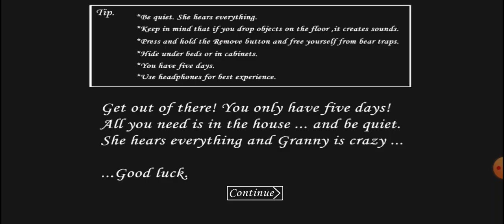granny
Granny car escape funny gameplay

Door escape:-     • Granny chapter 2 | Doo...  ​

Boat escape:-    • granny chapter 2 full ...  ​

Helicopter escape:-     • granny ka helicopter c...  ​

Door escape:-     • granny chapter 3 full ...  ​

Train escape:-     • Granny 3 train escape ...  ​

Door escape:-     • Granny 4 full escape f...  ​